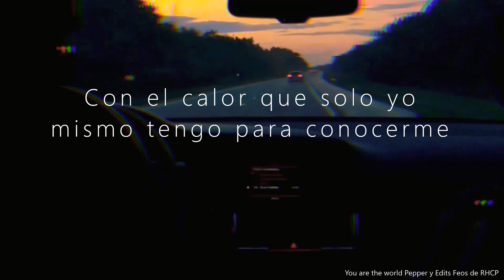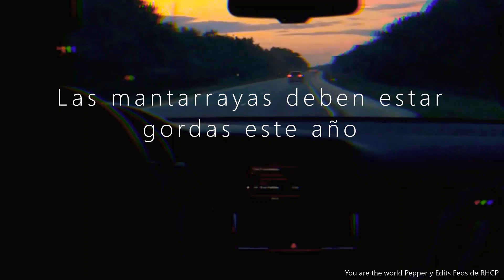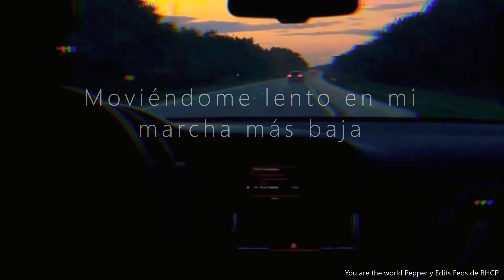Red Hot Chili Peppes - Walkabout(Sub Español)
Walkabout canción del álbum One Hot Minute, año 1995

Todos los derechos de autor le pertenecen a Red Hot Chili Peppers